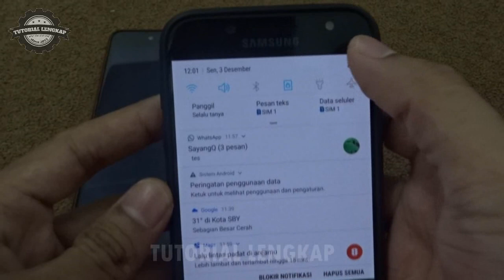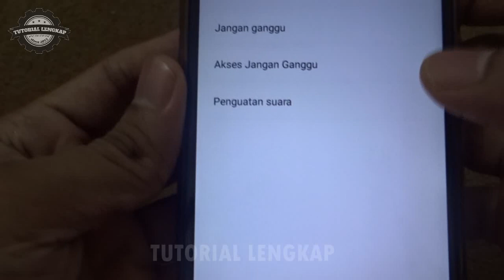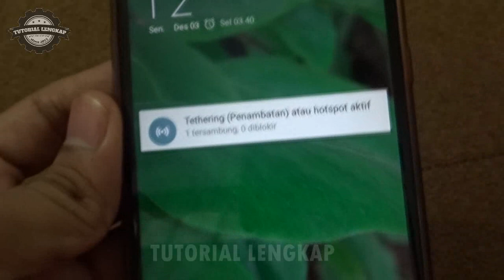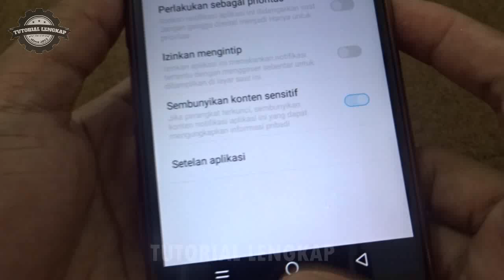Cara Menghilangkan Notifikasi WhatsApp Pada Lock screen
Channel 'TUTORIAL LENGKAP' sementara ini memiliki 7 playlist sebagai berikut:

3. TIPS & TRIK HANDPHONE, dan